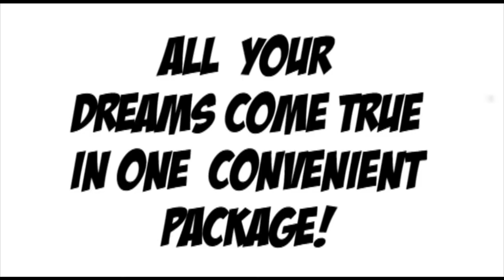Indie Comic Book Trailer - Cubicles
Trailer for my first graphic novel "Cubicles: The Movie...The Graphic Novel"

Be astounded by my human beatboxing skillz!